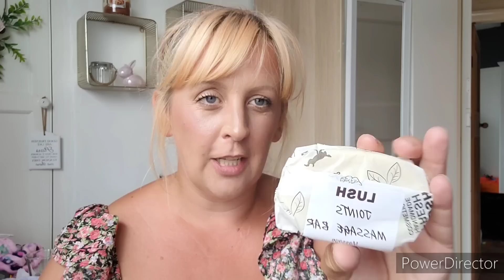SHOPPING HAUL POUNDLAND, PRIMARK AND MORE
HUGE POUNDLAND HAUL, PRIMARK KIDS HAUL, WILKOS HAUL, SUPERDRUG HAUL